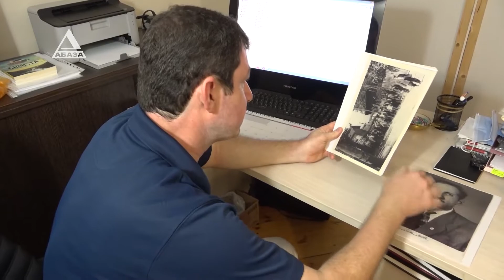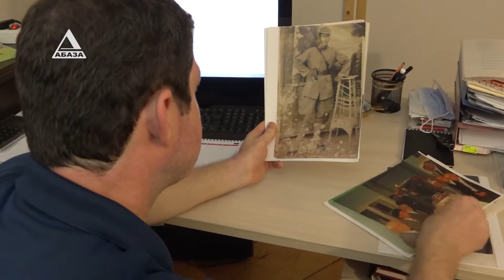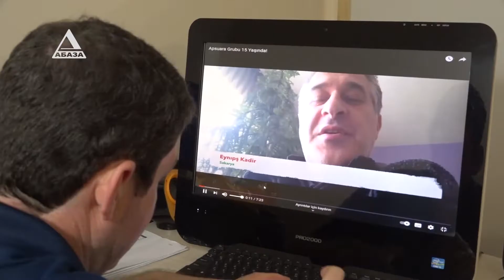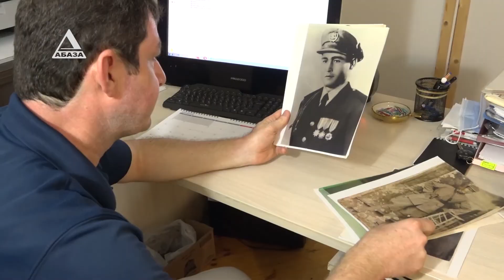Сара саԥсыуоуп - Биулиенҭ Маршьан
Аҧсадгьыл ахь ахынҳәразы Аҳәынҭқарратә еилакы анапынҵала ателехәаҧшартә еилазаара"Абаза-тв" ишәыднагалоит адырраҭара "Сара саҧсыуоуп". Адырраҭара изкуп 10 шықәса раҧхьа Аҧсныҟа нхара ҳәа иааз ҳџьынџьуаҩ Биуленҭ Маршьан.